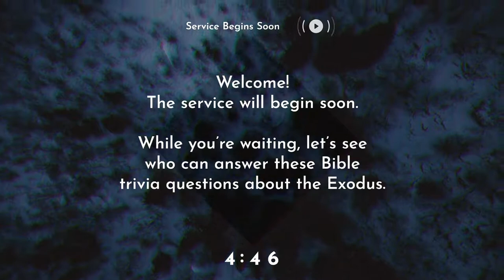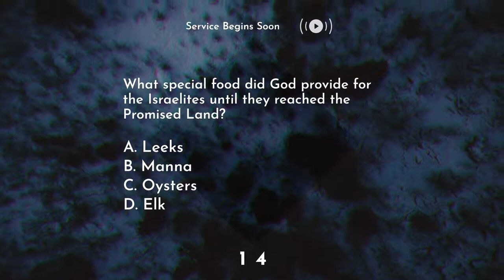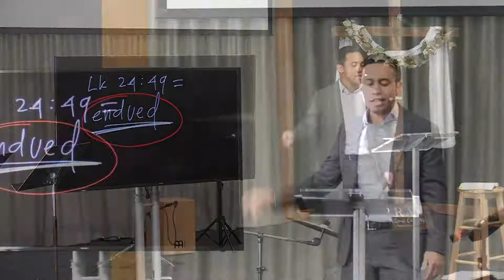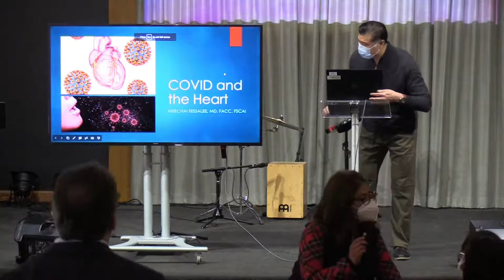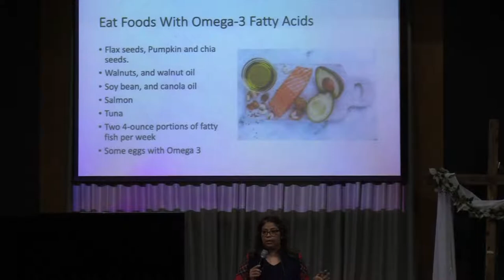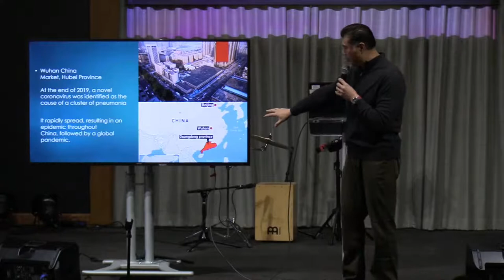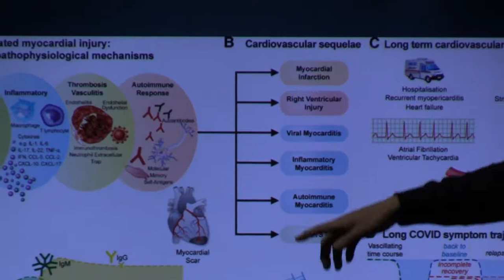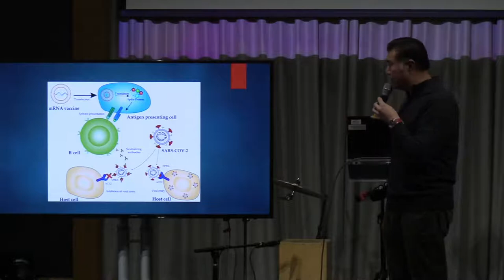A Lesson From Hyenas | Pastor Nestor Soriano | February 26, 2022